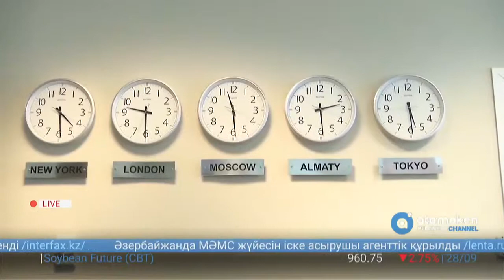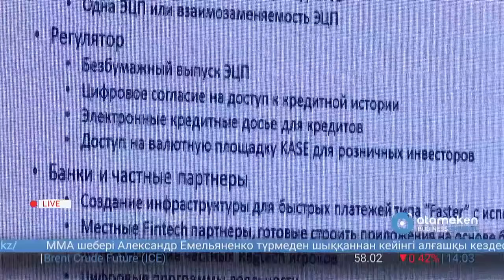МФЦА предлагает снизить ндс для безналичных платежей